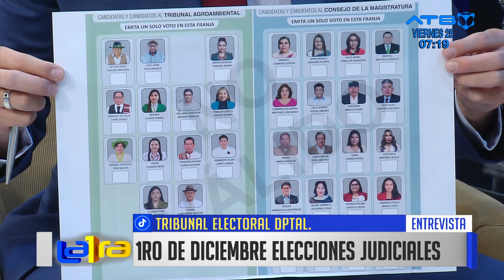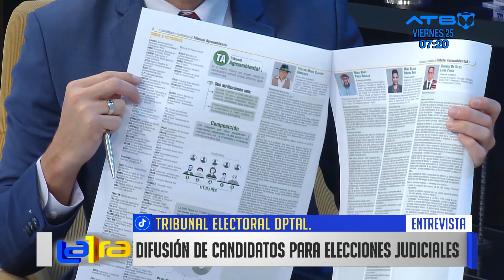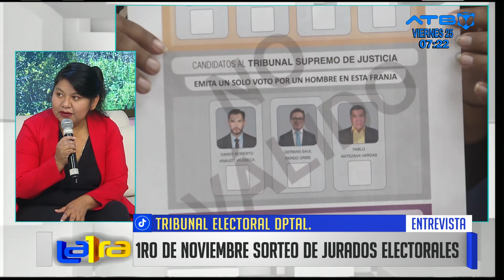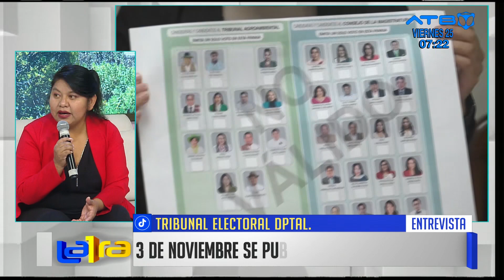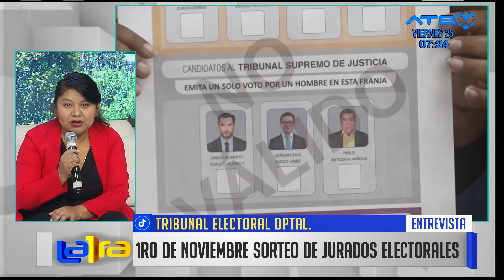Las Elecciones Judiciales se encuentra en la etapa de difusión de los méritos de los candidatos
La Vocal del Tribunal Electoral Departamental de Cochabamba, María Betsabe Merma, comentó que desde el 17 al 27 de octubre se lleva a cabo  la difusión de méritos de los candidatos de las Elecciones Judiciales, misma que se realiza a través de los medios de comunicación. Así también, informó que el ciudadano tendrá que marcar cinco veces cuando emita su voto el próximo 1 de diciembre.

En la papeleta de ámbito nacional, el ciudadano tendrá que marcar en las secciones de: Tribunal Agroambiental que tiene 13 candidatos y en el Consejo de la Magistratura que tiene 20 candidatos habilitados. Por otro lado, en la papeleta de nivel departamental el ciudadano debe de marcar tres veces: en la primera, para el Tribunal Supremo de Justicia (TSJ) en candidatas una sola vez y lo propio para los candidatos, posteriormente se debe emitir el voto para los candidatos del Tribunal Constitucional Plurinacional (TCP).

La vocal, también dio a conocer la separata que se difundirá como medio impreso, el mismo contiene la formación académica y experiencia de los candidatos, con el fin de que la población conozca a los candidatos para poder emitir su voto de manera efectiva.